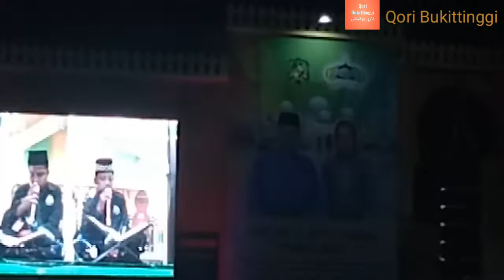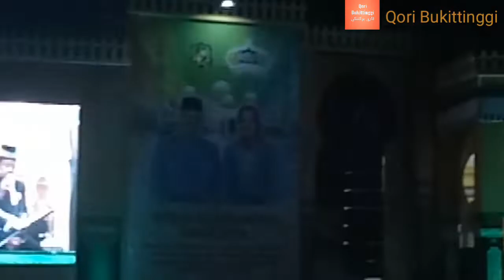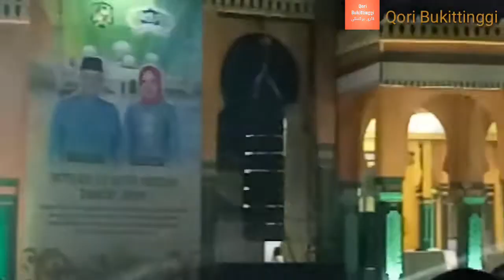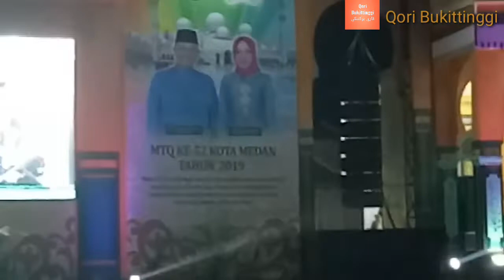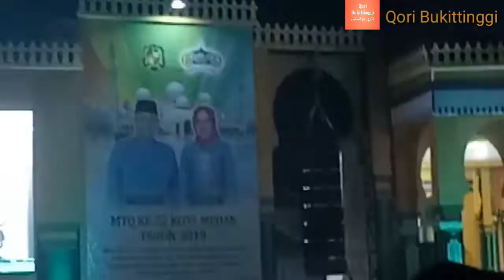Duet Qori Anak² saat penutupan MTQ Medan 16 Maret 2019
Terimakasih telah klik,dan nonton video ini..
please comment under this video..